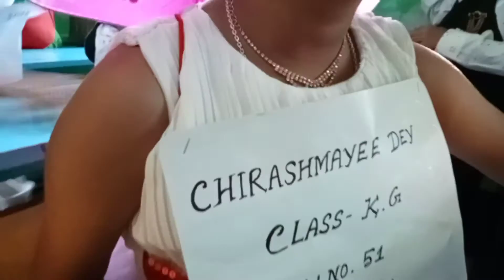first children's celebration 14/11/2022 wishing you blessed day